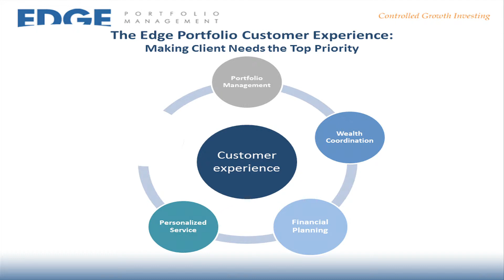Edge Portfolio Management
Need a Financial Advisor? to find the right advisor for you!